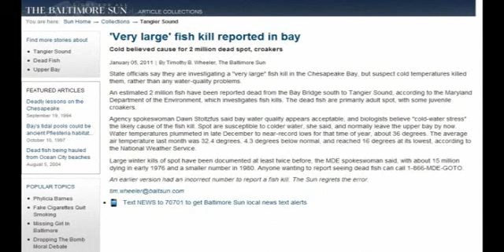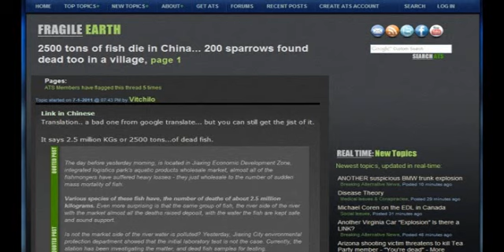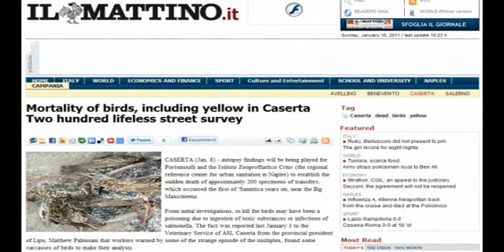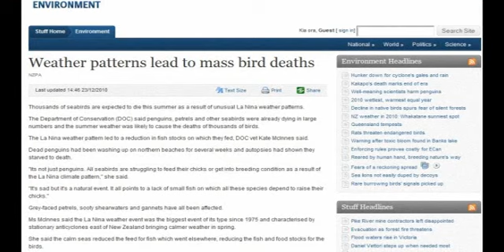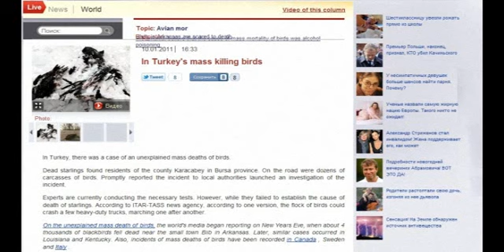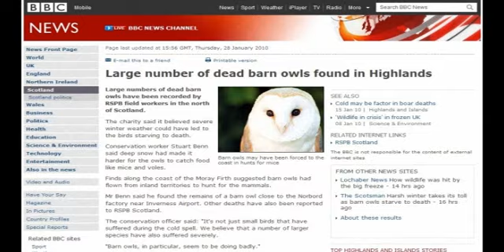Aflockalyps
Bird and fish kills from around the world.